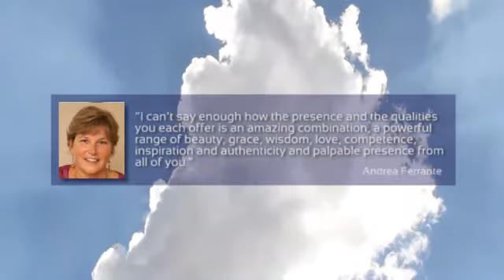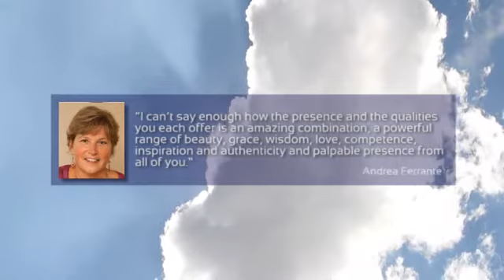BYIO - Creating Safety in Learning Groups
Being You, Inspiring Others (BYIO) is a 3-Month Development Program for People Who Share NonViolent Communication (NVC).

To best support NVC trainers in becoming effective, skillful and powerful, this program is going to focus on three development paths:
   • Integrating NVC skills and consciousness into every aspect of one's life
   • Mastering NVC concepts in a deeply rooted way
   • Accessing a wide range of creative and effective ways to share NVC

If you want to know more about this year BYIO program,